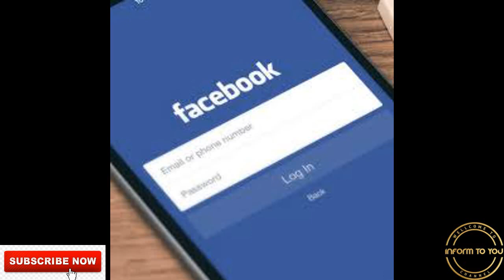Tamam ladies naat khuwan or mard naat khuwano ke naam pegham